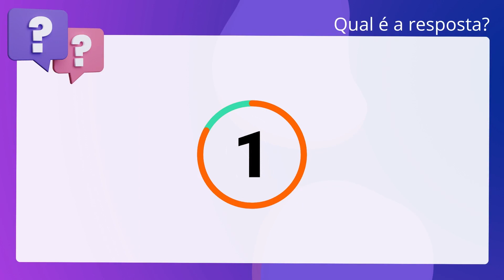QScon Direito: [Art. 8º, CC] FGV 2019 - Guarda Civil Municipal (Salvador - BA)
Art. 8º, CC | FGV 2019 | Guarda Civil Municipal | (Salvador BA)

. Fernanda dirigia um automóvel acompanhada de seu cônjuge, Marcelo, quando colidiu frontalmente com outro veículo. Em razão da gravidade do acidente, ambos faleceram antes mesmo de chegar o auxílio médico. Sobre a situação apresentada, segundo o Código Civil, julgue o item a seguir. Como ambos morreram em razão do mesmo acidente, presume-se que o de maior idade faleceu primeiro.

Gabarito: Falso